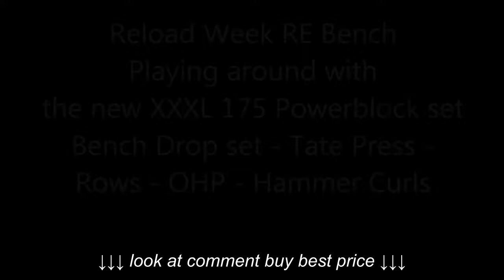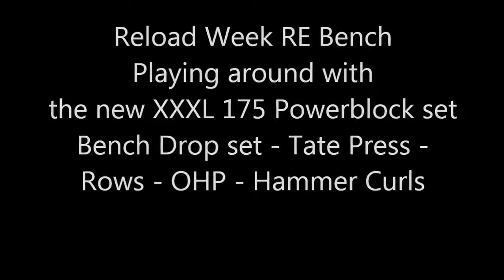Powerblock XXXL 175 Power Block Dumbbells Review and Very happy with them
Powerblock XXXL 175  Power Block Dumbbells Review and Very happy with them, Powerblock XXXL 175  Power Block Dumbbells Review and Very happy with them